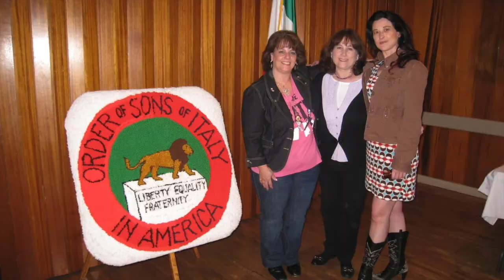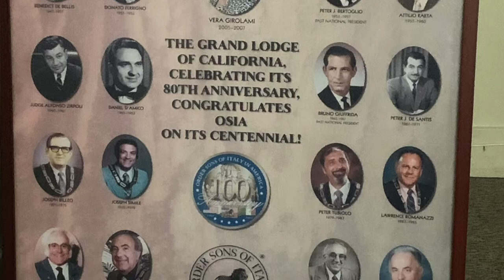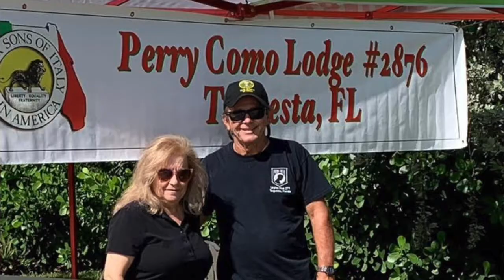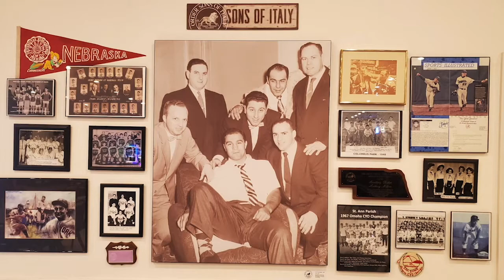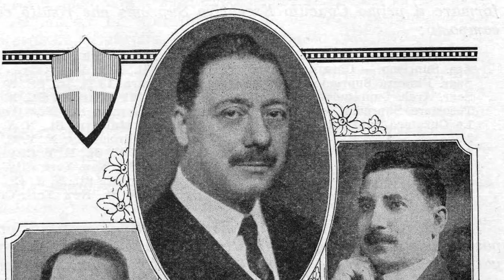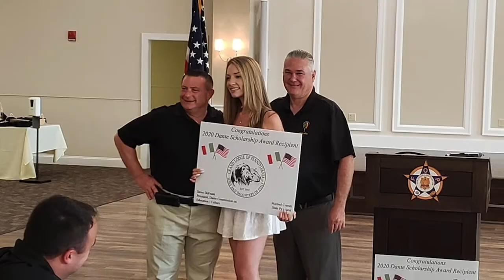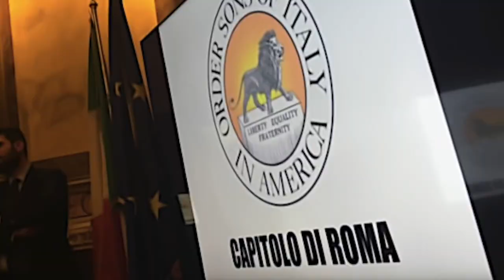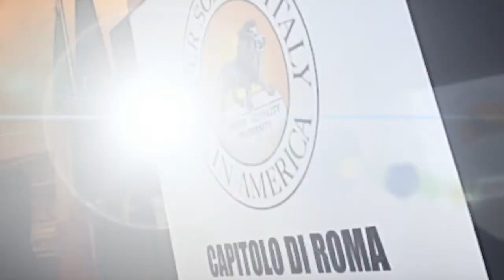Grand Lodge History Project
Originally called Oridine Figli d’Italia, the Order Sons and Daughters of Italy in America® (OSDIA) was established in New York City in 1905, by Vincenzo Sellaro, M.D., to help aid his fellow Italian immigrants. This video will take you on a journey through the expansion of our great organization from it's humble beginnings to the many Grand Lodges that thrive throughout the country!